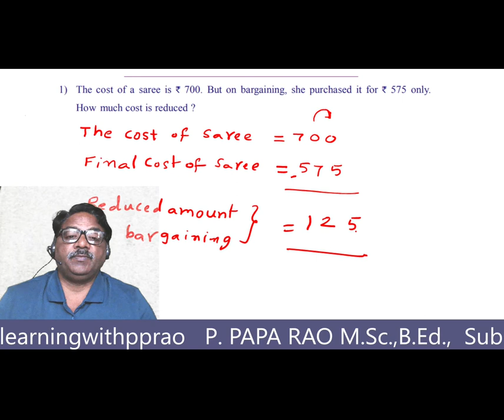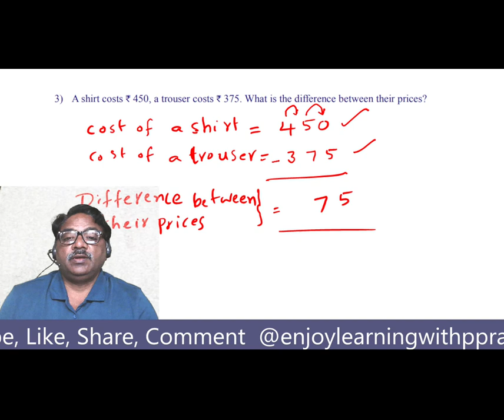Class 3 Maths Work Sheet 4 9 Solutions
"Well done, young mathematicians! You've taken a giant leap towards becoming subtraction experts. Remember, practice makes perfect, so keep working on those word problems. If you found this video helpful, don't forget to give it a thumbs up, subscribe to our channel for more math adventures, and hit that notification bell so you never miss a lesson. Until next time, happy subtracting!"

"Hello, young mathematicians! Welcome back to our Class 3 Mathematics series. Today, we have an exciting lesson lined up for you – Subtraction Word Problems. We'll dive deep into solving real-life math problems using subtraction. By the end of this video, you'll be a subtraction pro!"

Outline:

Understanding Subtraction:

In this video Iexplained subtraction and its significance in everyday life.
e.g., counting, measuring, money).
Reading Subtraction Word Problems:

Discuss the importance of carefully reading the problem statement.
Highlight keywords such as "subtract," "difference," "take away," etc.
Steps to Solve Subtraction Word Problems:
Observer these and identify

Break down the problem-solving process into simple steps:
a. Identify the question.
b. Identify the numbers and quantities involved.
c. Set up the subtraction equation.
d. Solve the equation.
e. Check your answer.
Example Problems:

Walk through a few subtraction word problems step by step.
Include problems with varying difficulty levels.
Tips and Tricks used by me in this

Share tips and tricks to make subtraction word problems easier:
Using number lines.
Borrowing
Estimation for quick checks.